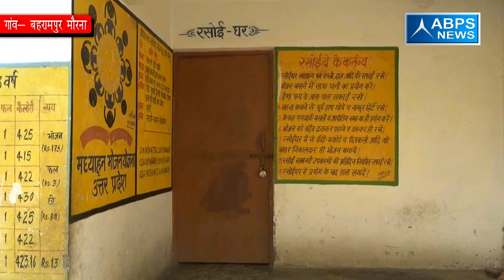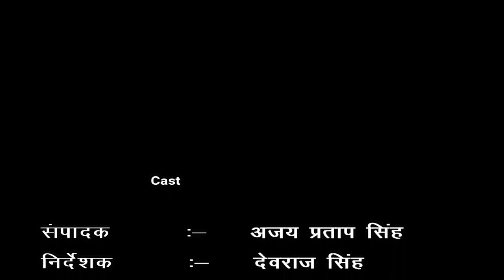ग्राम - बहरामपुर मौरना , ब्लॉक - जानी खुर्द, जिला - मेरठ